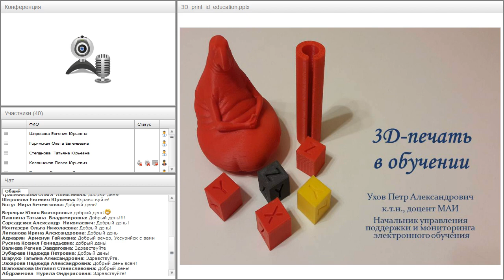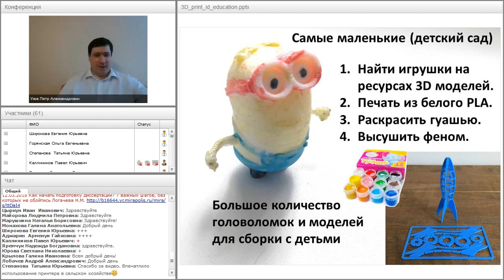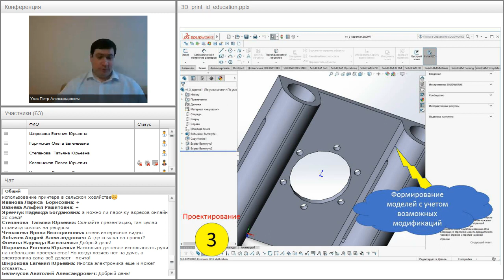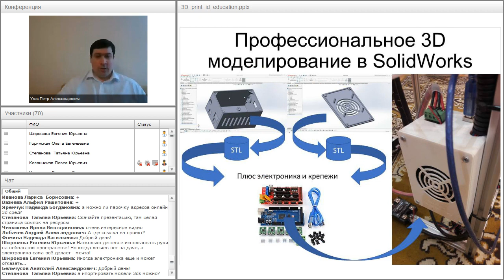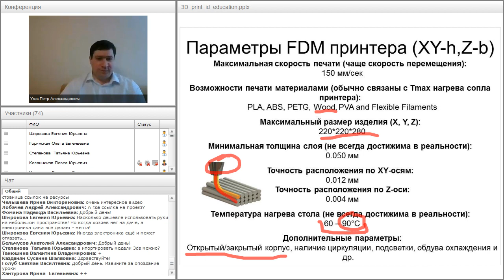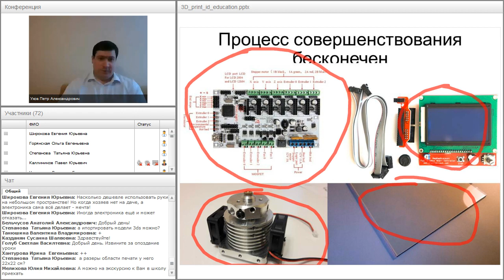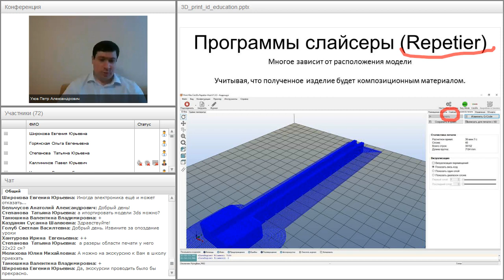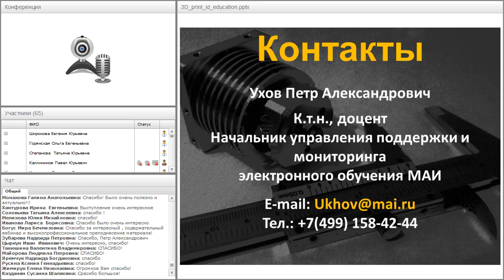3D-печать в обучении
Вебинар
3D-печать в обучении
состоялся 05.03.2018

Ведущий вебинара:
Пётр Ухов, начальник управления поддержки и мониторинга электронного обучения МАИ